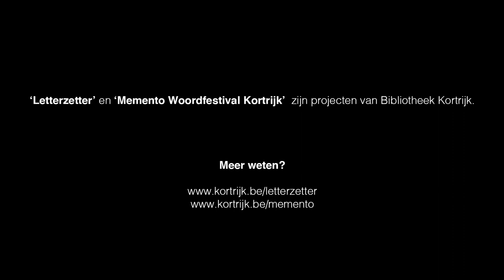lettertype Siebrand // Lettertype Collectief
Siebrand Craeynest (°1993) is een Kortrijkse rapper, moraalwetenschapper en bezieler van Auw La, het maandelijks podium voor woordkunst dat doorgaat in de faculteit Letteren en Wijsbegeerte aan de UGent.